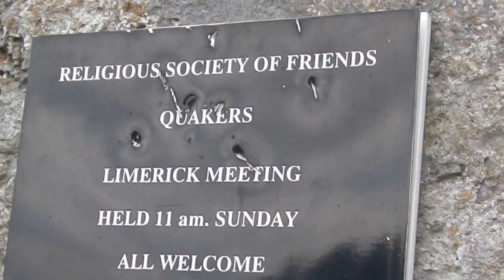Garden of Peace & Silence With love rip